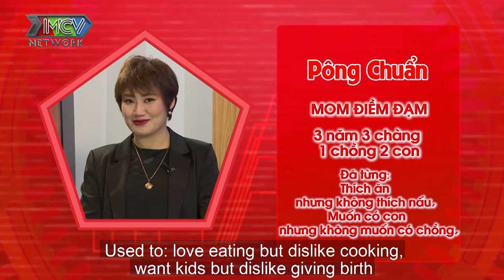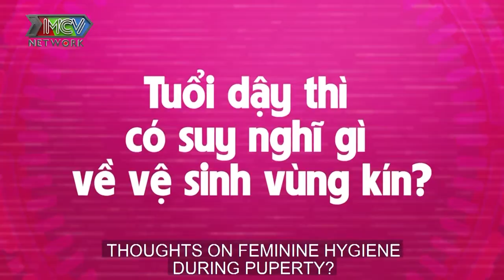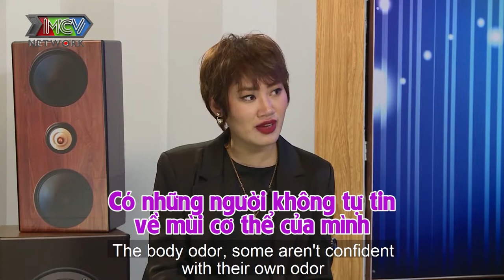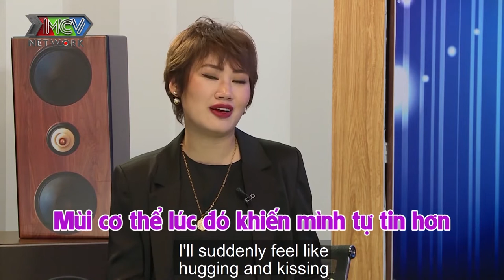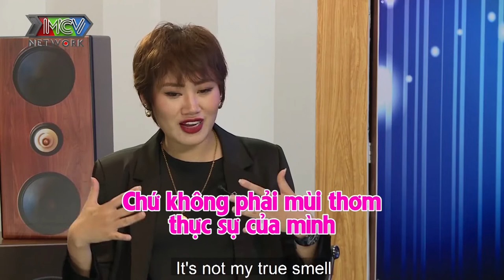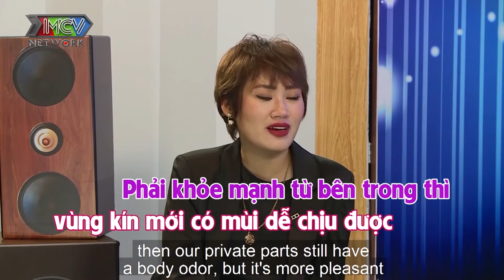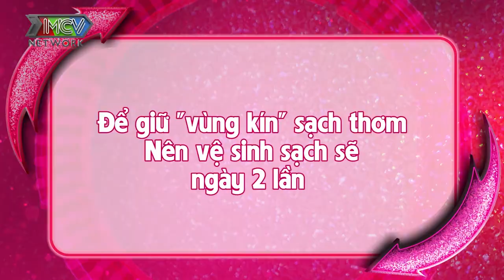Ngọc Mai vợ hoàng tử xiếc Quốc Nghiệp ám ảnh tự ti nhiễm khuẩn vùng tam giác cực hiếm bác sĩ bó tay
GỒM 4 SIÊU MOM: Hana Giang Anh - Pông Chuẩn - Ngọc Mai - Triệu Ái Vy.

🔔 KHUNG GIỜ PHÁT SÓNG:
+ 22H30 Chủ nhật hằng tuần - Kênh HTV7